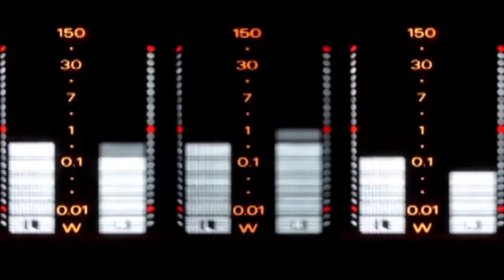Donnie McClurkin- Positive Progression TV Show